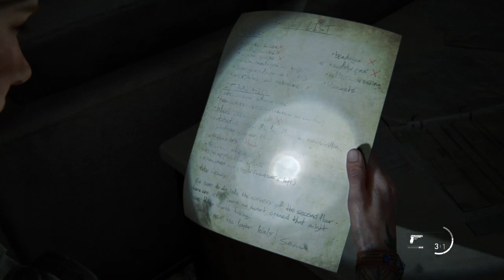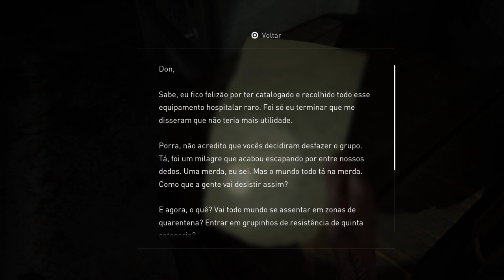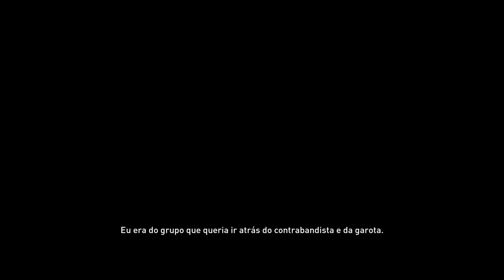The Last of Us™ Parte II parte 5: Caçando a Nora